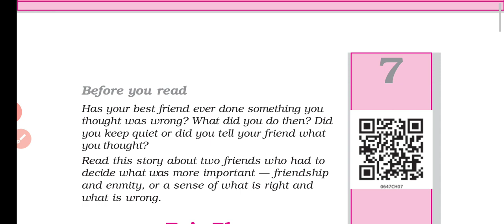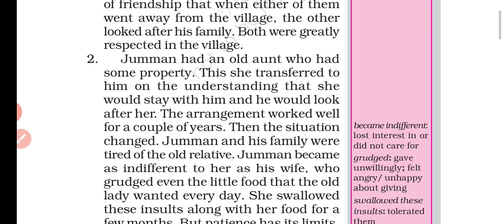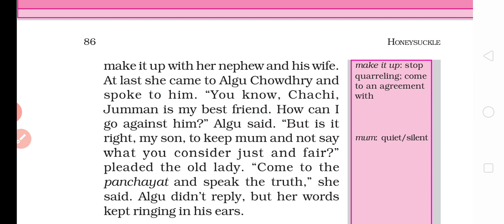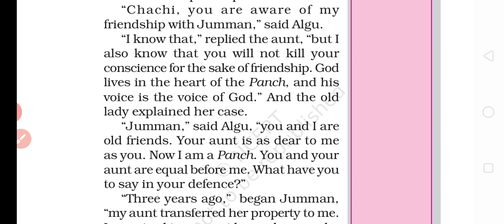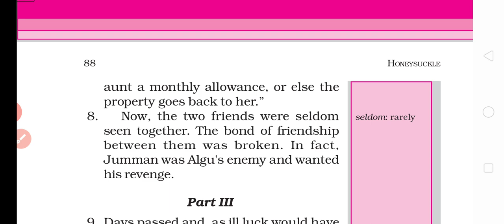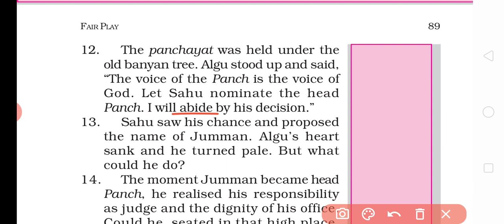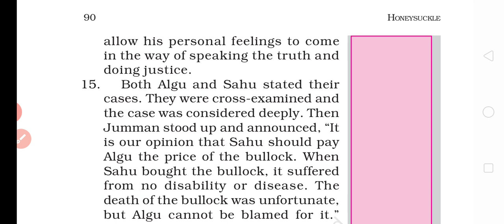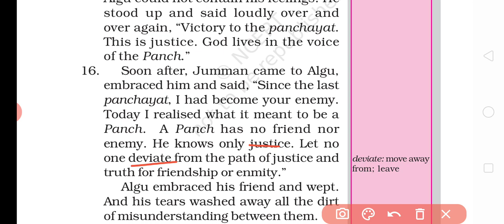Fair Play by Munshi Premchand class 6 English